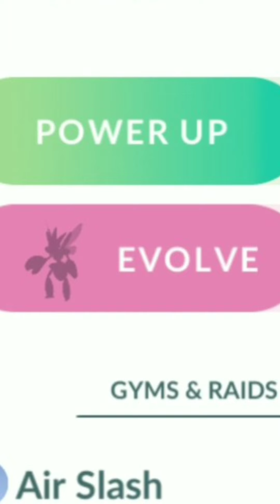Getting 2 new most Awaited Shinies 😍 in Pokemon go...